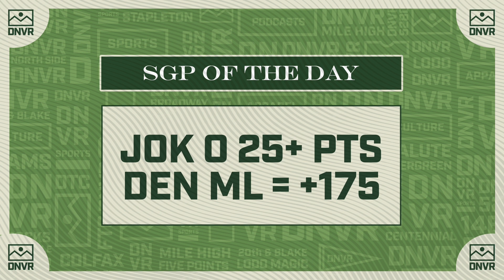Betting guide to a Colorado Avalanche and Denver Nuggets doubleheader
It’s a big Wednesday night in Denver sports with the the Avs and Nuggets in action, both needing a bounce back of sorts.
Will the Nuggets bring their a-game after a rough night in Detroit? what’s the Nikola Jokic prop to take against the Orlando Magic?
The Avs lost us a parlay in spectacular fashion. Is Cale Makar ready for a big game against Quinn Hughes and the Canucks? can the streak of overs continue? and what other bets are we taking around the NHL and NBA?

for your chance to win Breckenridge Distillery prizes AND Broncos tickets!!

AG1 is going to give you a FREE 1 year supply of immune-supporting Vitamin D AND 5 FREE travel packs with your first purchase.

Hestra’s year-round line of work gloves are great for drinking beers at a tailgate or hockey game, construction, landscaping, and any other work where you use your hands. and use code DNVRJOB to get 30% off your next purchase.